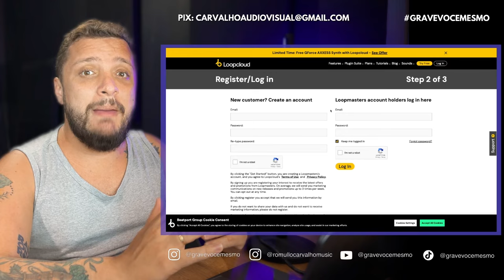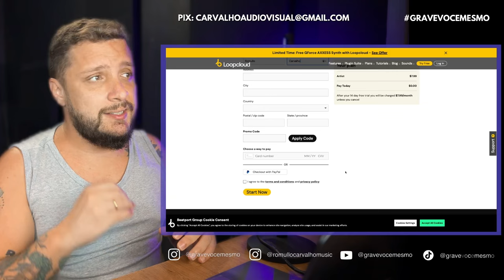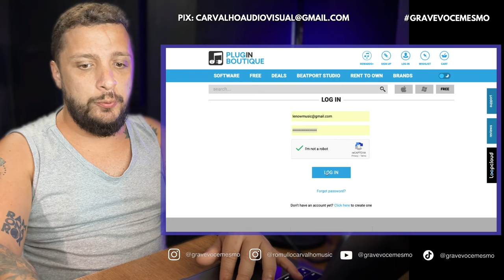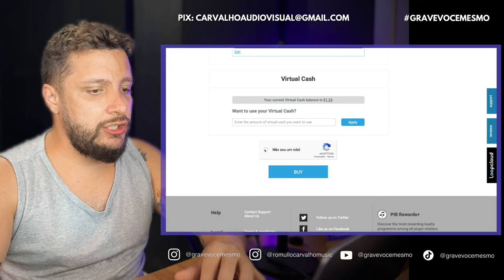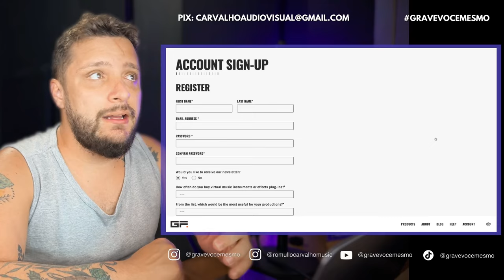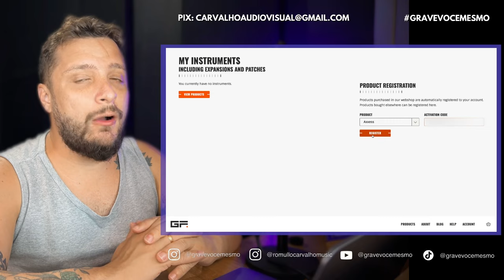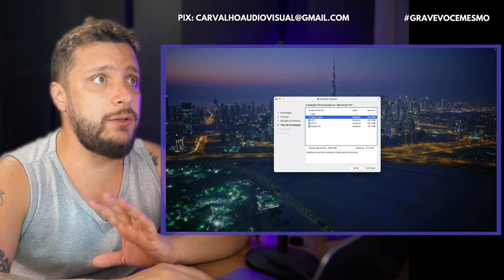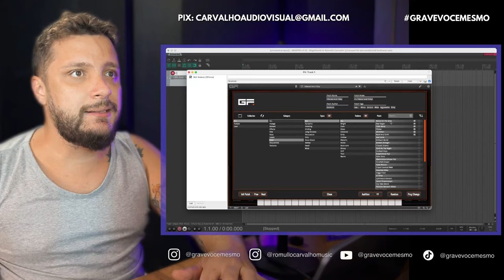🚨GForce AXXESS Synth GRÁTIS POR TEMPO LIMITADO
🔥MINI-CURSO GRATUITO PRODUZINDO EM 60 MINUTOS🔥
✅SEJA MEMBRO DO CANAL GRAVE VOCÊ MESMO✅
☑️ FAÇA PARTE DO NOSSO GRUPO NO TELEGRAM ☑️
Use o CUPOM: GRAVEVOCEMESMO
📧 Contato para Mixagem, Workshops ou Consultoria 📧